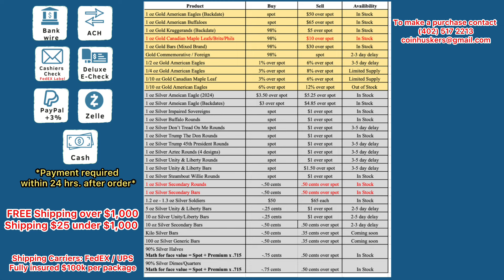Coinhuskers Price Sheet 5/17/24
🔴Payment accepted
Bank wire
ACH
Deluxe E Check
Cash
Cashier check
Zelle